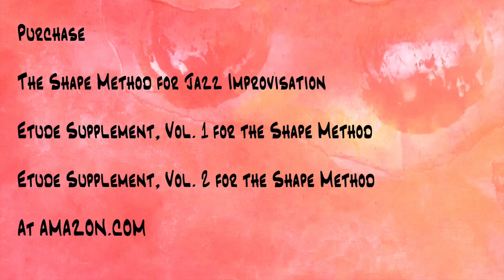The Shape Method - Chapter 12 with Lynn Baker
From a series of instructional videos of chapters of "The Shape Method for Jazz Improvisation."  These videos introduce concepts that are discussed in detail in the text.

Full Transcript Below.  Non-English speakers are invited to translate.

Hi, this is Lynn Baker, I’m the chair of the Jazz Studies and Commercial Music Department at the University of Denver, Lamont School of Music.  Welcome to The Shape Method.  This is a lesson on a chapter from The Shape Method for Jazz Improvisation.

Hi, this is chapter twelve of The Shape Method. In this video we're going to deal with adjusting harmonic rhythm in a slow tempo context and direction changing using suspension escape tones. The idea of adjusting the harmonic rhythm for slow tempos is that, as that piece is moving along at a slow value like this you're feeling it divided like that. This
graphic coming up we'll show you what I mean...

Now keep in mind that the bass player and drummer need to stay back at the old tempo, even though they may be playing in their minds at this, at this subdivided rate, because we want to have a soloist, want the soloist to have the opportunity to play at old tempo, or the subdivided tempo, and we want the comping instrument to be able to react with him what level he chooses to subdivide, he or she chooses to subdivide. So, there's a increased amount rhythmic flexibility and complexity but this great thing about doubling the tempo feel inside you is that it keeps it from slowing down - it keeps always moving forward.

So, doubling the harmonic rhythm slow tempos very important and very commonly done by master improvisers.

Direction changing with suspension tones is very similar to a bi-directional resolution. Remember, in a bi-directional resolution you have a suspension and then a complimentary, another note on the complimentary side that suspension. Right?, if the suspension is above on the beat then the complimentary side is below and the  resolution is back up.

With the suspension escape tone, if the suspension is above the escape tone is also above, and then comes back down. So if the line's coming down like this suspensions escape tone up here and then back down.

If it's a suspension escape tone that's underneath then the line deflects down and back up...

Direction changing with suspension escape tones is an interesting way to add kind of bizarre and sudden rhythmic shapes that are unexpected to your solo, and will increase interest in the solo.

Try these two ideas out the next time play.

To go deeper into the ideas, purchase The Shape Method.

You’ll receive detailed information, more examples, listening suggestions, composition and
performance exercises, and appendices of public domain jazz
language, and an explanation of why the Blues Scale works and more.

Get chops on the concepts by purchasing the Etude Supplements Volume One and Two.